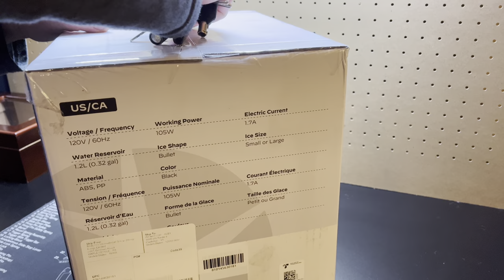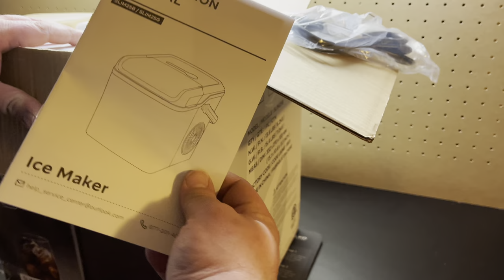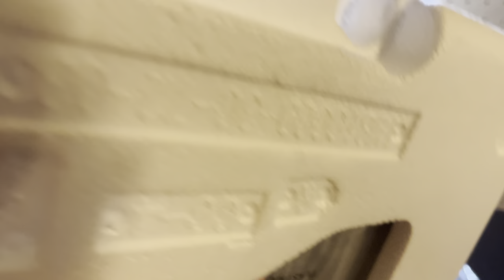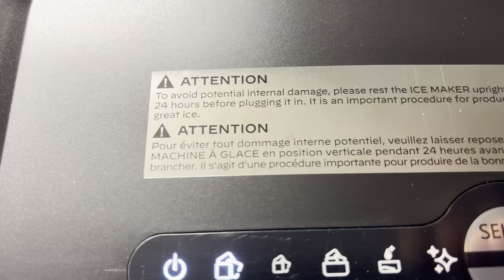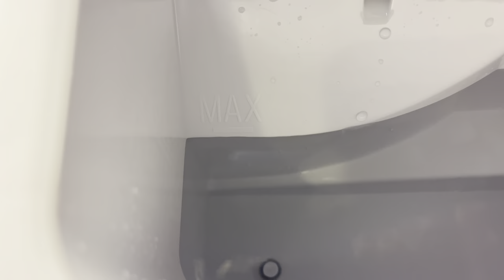Silonn ice maker Amazon find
Quick unboxing and review of the silonn counter travel ice maker

Silonn Countertop Ice Maker - 9 Cubes Ready in 6 Mins, 26lbs in 24Hrs, Portable Ice Machine with Self-Cleaning, 2 Sizes of Bullet Ice for Home/Kitchen/Party/RV, Black

Update reason the water uprose I over filled the machine lol user error 🤦